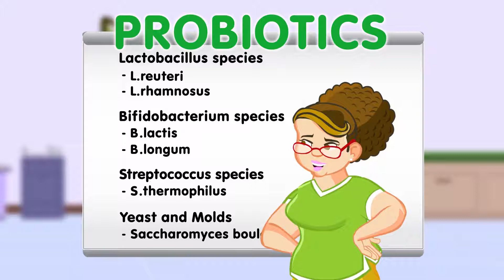Mommy Regine Asks: Ano ang Probiotics? | NESTOKID FOUR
Ano nga ba ang probiotics at ano ang nagagawa nito para sa tummy ni chikiting? Alamin yan mula kay Dra. Jo!